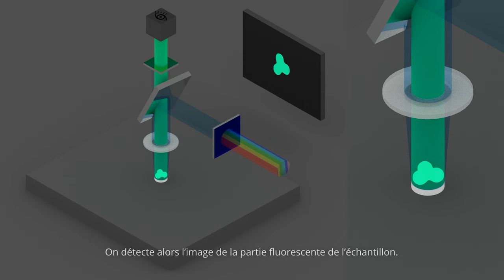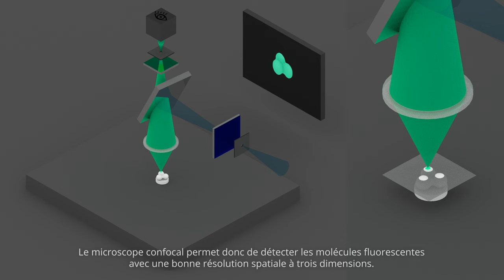Animations sur les microscopes : Microscope à fluorescence et confocal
produites par le groupe de recherche "La Physique Autrement" avec le soutien du labex PALM.